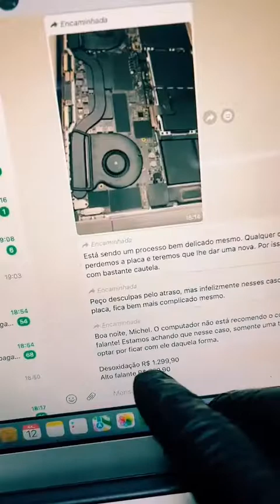AUTORIZADA DESTRÓI MACBOOK PRO A1990 E CLIENTE TEM PREJUÍZO DE MAIS DE R$ 20.000,00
Equipamento: MacBook Pro 2018
MacBook Pro Não liga

Quer enviar seu Macbook para nossa Avaliação?